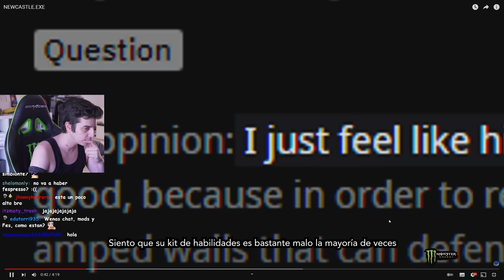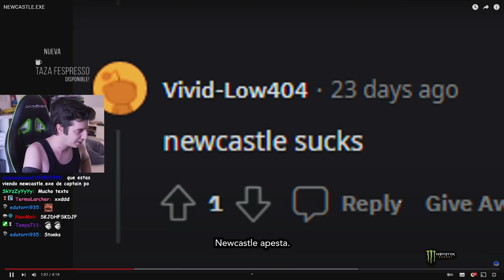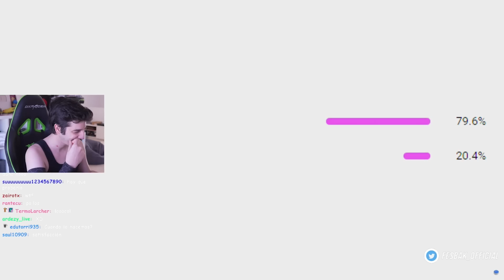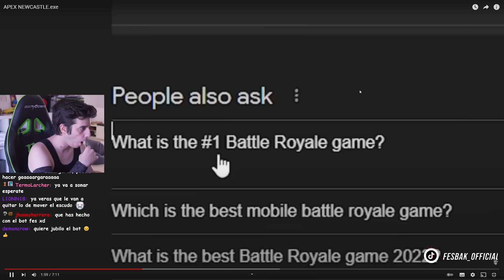NEWCASTLE.EXE! 🔥 Reaccionando a EXES de APEX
Fesbak reacciona a EXES de APEX, reaccionando a NEWCASTLE.EXE